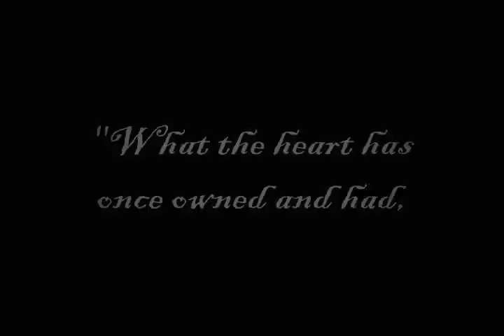OZ: Beecher/Keller "Chasing Cars" Fanart/Fanvid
In this video, I played around with a myriad of new effects, photo manipulation and stock footage to try and create something a little different.  The result is a bit of a 'flashback' style fanvid for Beecher and Keller, with special added "kiss montage" for fans to enjoy.  Thank you to all who have left such amazing feedback for this vid.  :)

"What the heart has once owned and had, it shall never lose."